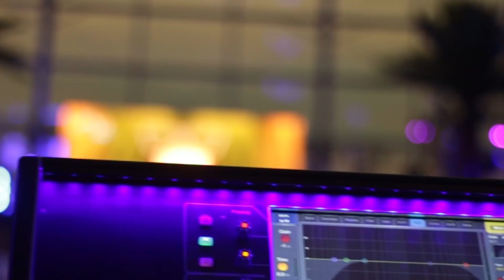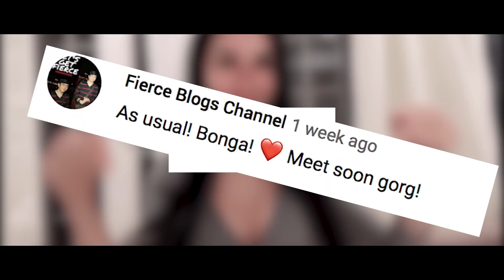8ONE Daiana Menezes ALOE BLACC OPENING BTS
8ONE first show together in the Philippines
Performing at the opening of Aloe Blacc, Cove Manila